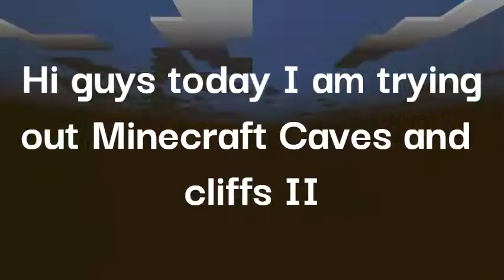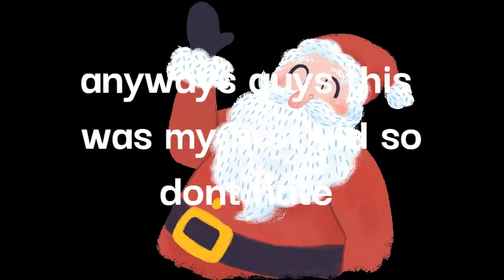Trying minecraft caves and cliffs part II....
Whats up cherry squad!

🎉🎄🎄Merry christmas Cherry squad! 🎄🎄🎉
 ❤Today I am playing minecraft caves and cliffs for the the first time and lets just say that it did not go too well... In my opinion i likes the old world generation better than this one because you wont FALL IN TO A HUGE CAVE AND DIE sorry caps.. But anyways merry christmas bye❤